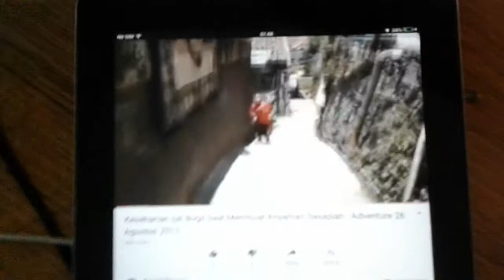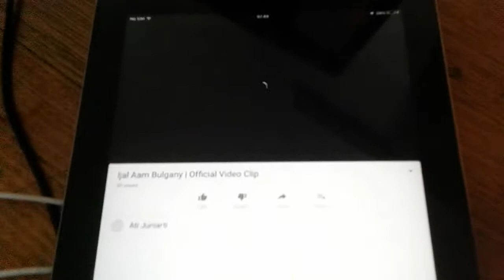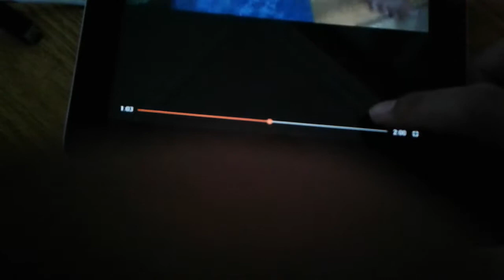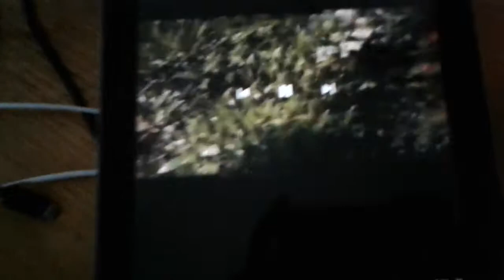Ijal Bugil Berhasil Menjadi YouTubers - Adventure 19 November 2017